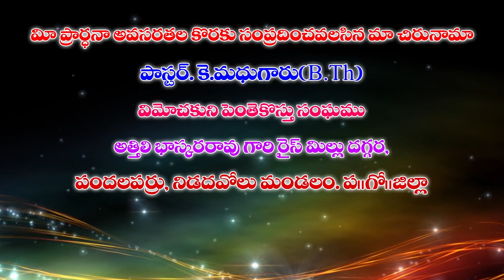pastor k madhu blessingtv episode 10